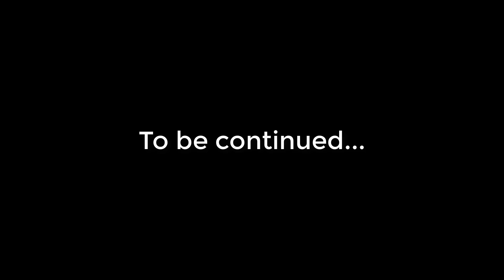Ame Juggernaut insane spin damage vs scary Chaos Knight sudden death mode | Giveaway | Pro Gameplay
Chapters:
0:10 Arcana give away
0:18 Match highlight & Laning
3:16 Main highlights

- from @Argsound Background Music Name of track: Cataclysm from @Argsound Background Music. Name of track: Dangerous Roads.